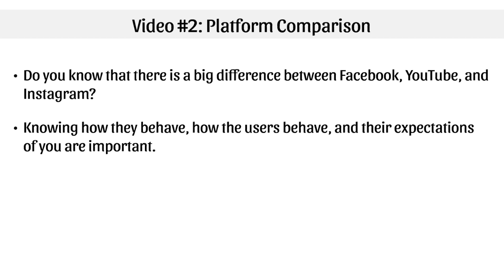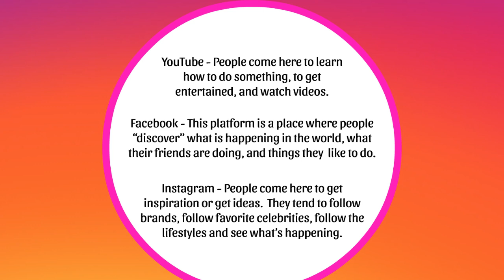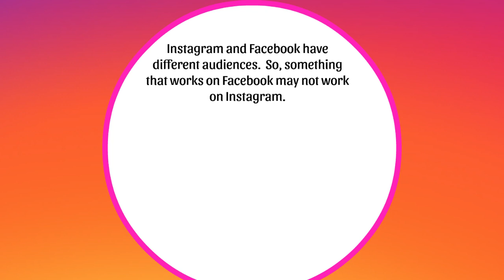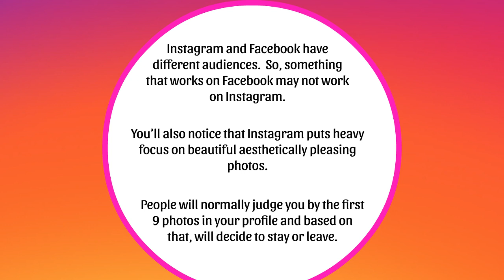02IPM Platforms 1280x720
Earn Online with Instagram